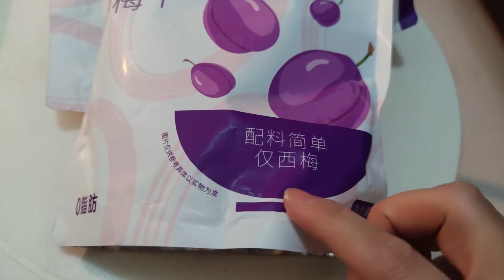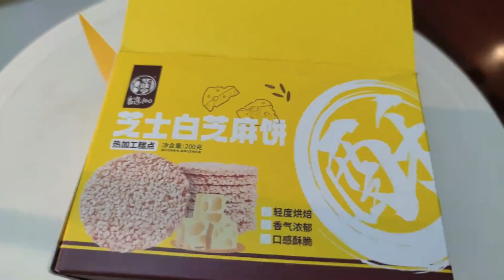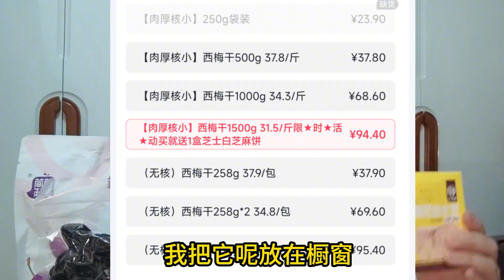兰兰 春节过后第一波福利来了，买西梅干送白芝麻饼，活动仅四天